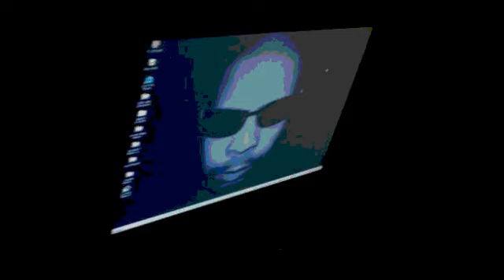Rσвєят Hσσ∂ ‎-- Dяινє (тнє αgє σƒ αυтσмαтιση) - B2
Robert Hood ‎-- Drive (The Age Of Automation)
Label: Music Man Records ‎-- MM165 - Country: Belgium
Format: Vinyl, 12"
Released:2013
Style:Techno